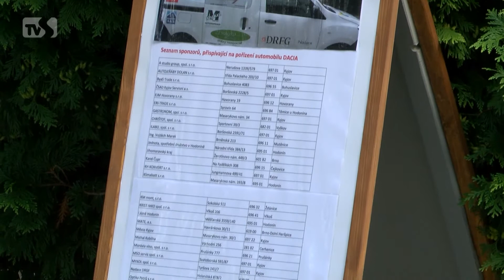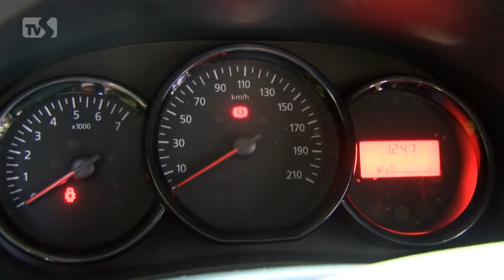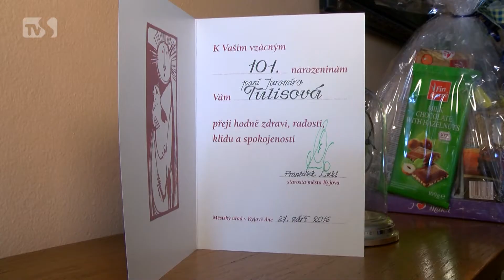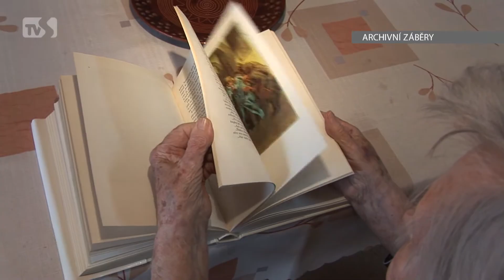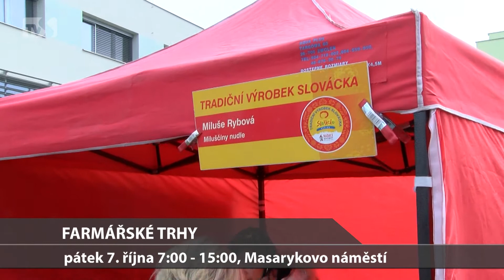TVS: Kyjov 4. 10. 2016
Klienty Domova Horizont bude vozit nový sociální automobil / Jaromíra Tulisová oslavila 101. narozeniny / Konec sezóny v MKS bude výživný